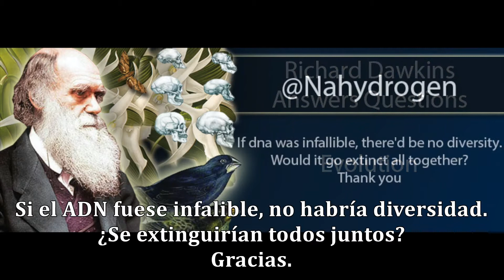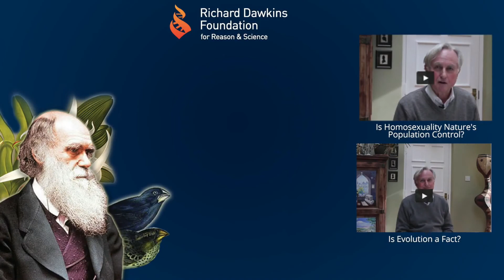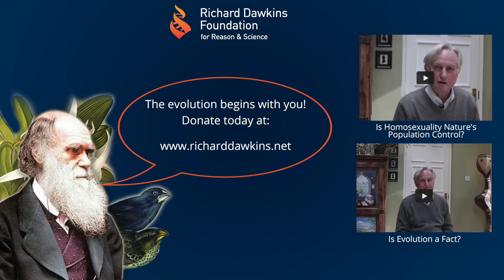Richard Dawkins 2015. Sí el ADN fuese infalible. Subtitulado al Español.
Richard Dawkins responde preguntas en honor al Día de Darwin 2015,
Vídeo subtitulado sin fines de lucro.
Todos los Derechos de Richard Dawkins Foundation For Reason And Science.